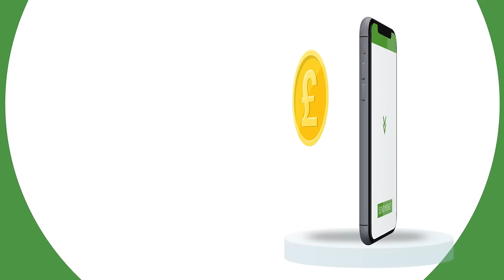Celebrate Ramadan with Fee-Free Transfers - Dahabshiil App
With DAHABSHIIL, you can send money to your family and friends this Ramadan without paying any fees. Share the blessings of Ramadan.